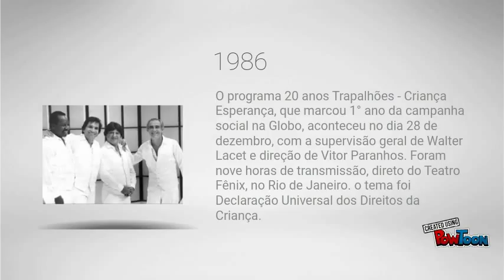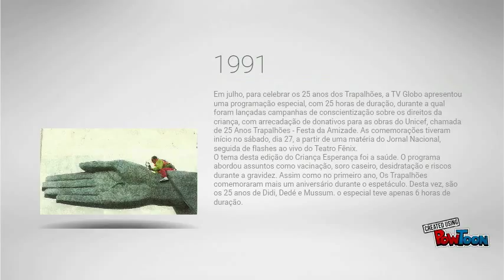criança esperança 30 ANOS